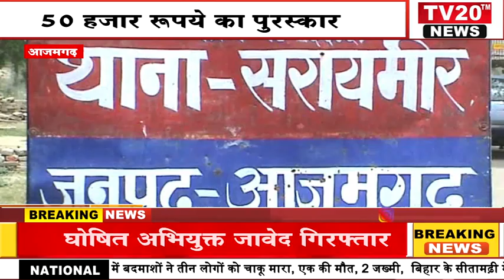AZAMGARH, 50 हजार रूपये का पुरस्कार घोषित अभियुक्त जावेद गिरफ्तार